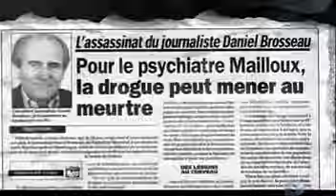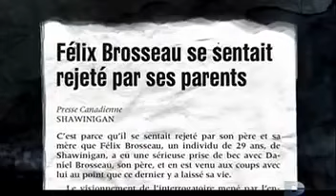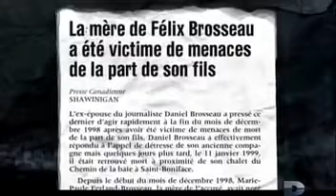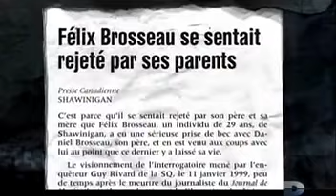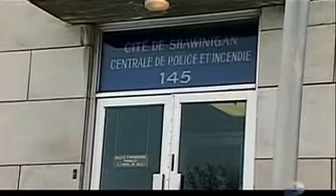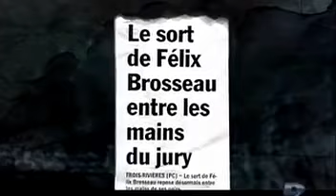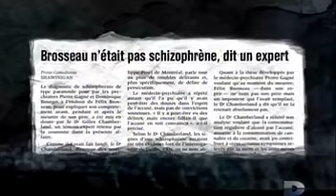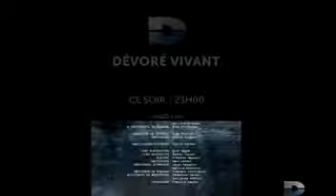Un tueur si proche Meurtre sous influence Félix Brosseau